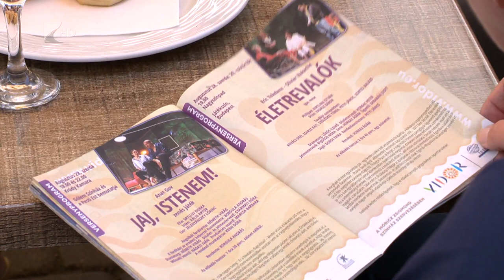Hamarosan VIDOR Fesztivál - Kölcsey Tv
Augusztus 23-án kezdődik az év legvidámabb hete Nyíregyházán, ekkor startol a 18. VIDOR Fesztivál.
A programsorozat a már megszokott karneváli hangulat mellett idén is tartogat újdonságot a közönségnek, többek között azt, hogy a Rózsakert Szabadtéri Színpadon is lesz két előadás. A színházban az év legjobb komédiáit láthatja majd a közönség, a Kossuth téren pedig helyi és nemzetközi zenekarok várják a szórakozni vágyókat.